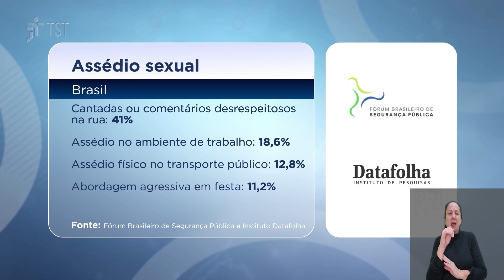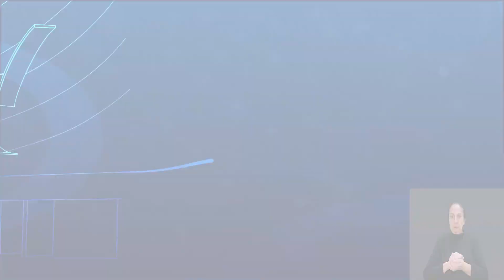Dano Moral Coletivo. Empresa de vigilância é condenada por assédio sexual contra empregadas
Uma empresa de vigilância do Paraná (PR) foi condenada por dano moral coletivo em razão do assédio sexual praticado por um superior hierárquico a duas vigilantes.

A decisão é da Sétima Turma do Tribunal Superior do Trabalho, que determinou que os efeitos da condenação se estendam a todas as localidades e estabelecimentos da empresa.